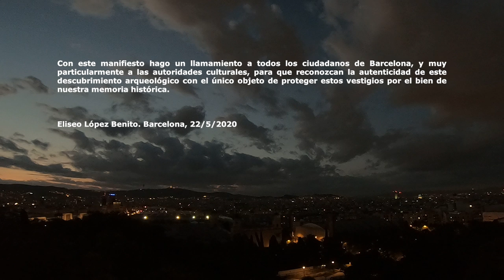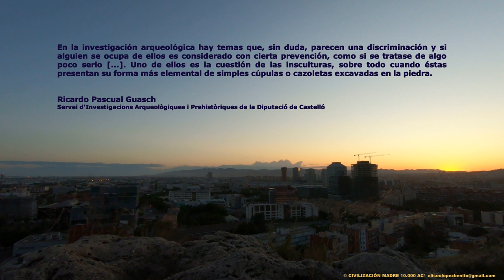EL MANIFIESTO DE MONTJÜIC. BARCELONA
ALTAR DE HÉRCULES. MONTJÜIC (BARCELONA)
CIVILIZACIÓN MADRE 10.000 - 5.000 AC.  EL ARTE INCOMPRENDIDO

Con este manifiesto hago un llamamiento a todos los ciudadanos de Barcelona, y muy particularmente a las autoridades culturales, para que reconozcan la autenticidad de este descubrimiento arqueológico con el único objeto de proteger estos vestigios por el bien de nuestra memoria histórica.